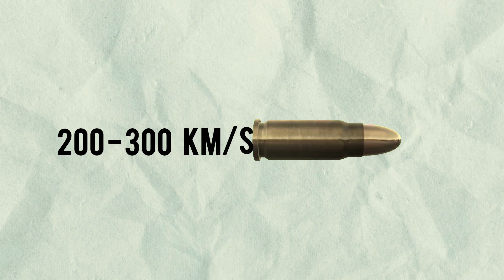इन्हे छूने से जा सकती है जान | 5 deadliest Trees in the world | world's Dangerous plants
"Namaste mera naam hea Naveen padiyar aur aaj mea aapko btaunga duniya ke 5 ese khtrnak ped jo aapki Jaan bhi le skte hean !"